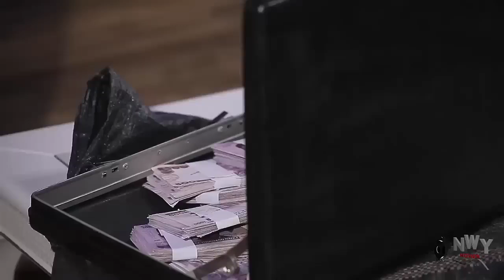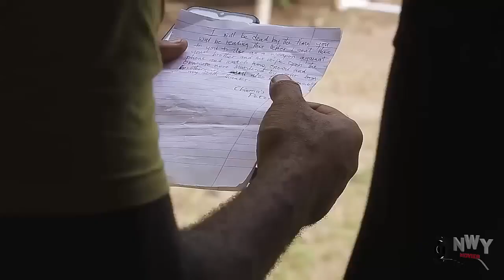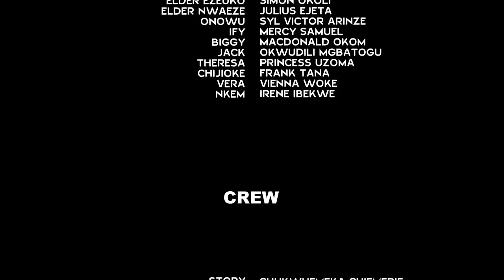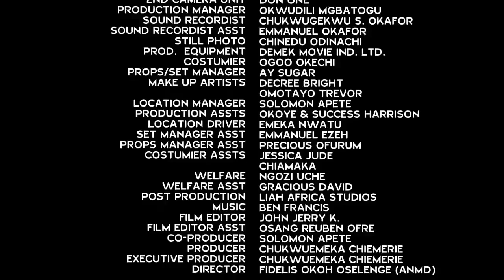This Brand New Movie Of Uju Okoli & Flash Boy Just Came Out Today - 2023 Latest Nigerian Movie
An exceptional movie of Uju Okoli & Stephen Odimgbe you can't afford to miss..